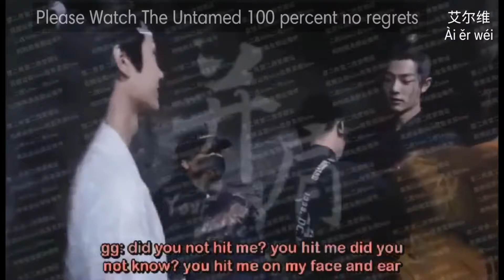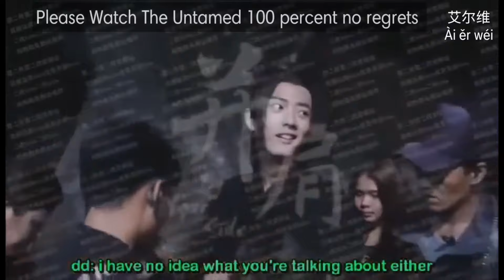DO DO CHENG PRAISES XIAO ZHAN'S PERFORMANCE IN " THE UNTAMED " AND REVEALS HER AFFINITY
Hongkong Actress Carol Cheng Praises Xiao Zhan's performance in the Chinese drama series The Untamed and reveals her affinity with Xiao Zhan's and Wang Yibo.

The Source is from 38jiejiedotcom